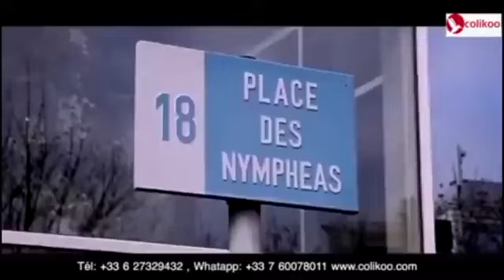Daddi mola parlez verite sur verite ferre golla abengisi heritier Na stade po aza na kodia ya wenge